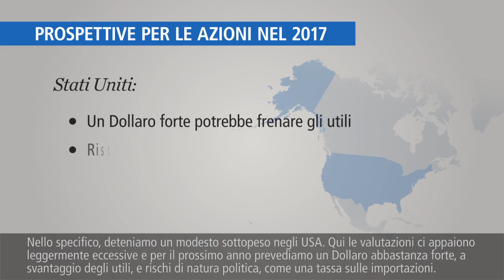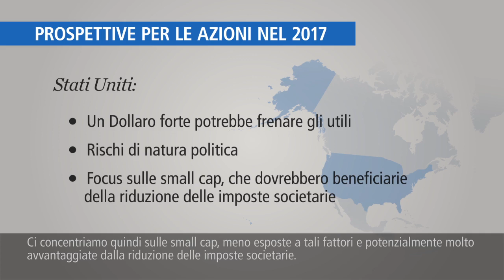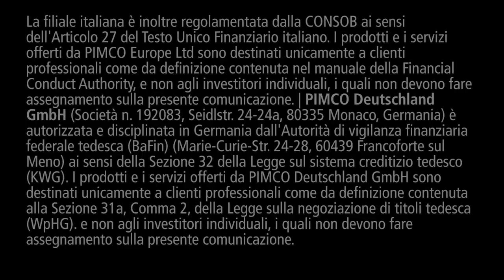Perché le azioni europee potrebbero rivelarsi interessanti nel 2017